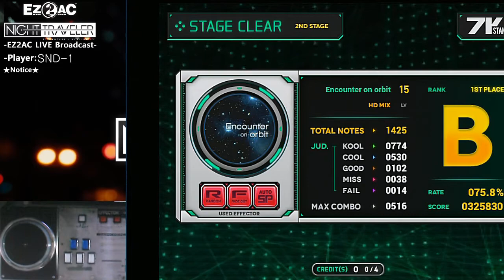[EZ2AC:TT] (15) 7K Uncounter on orbit [HD]